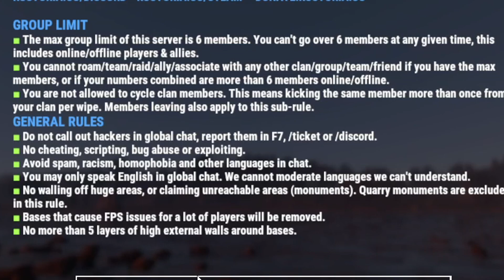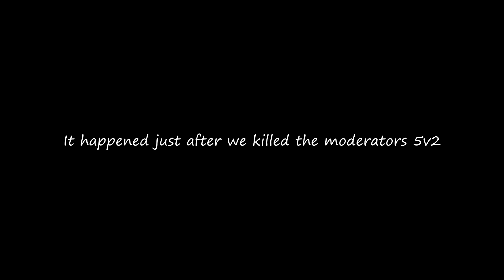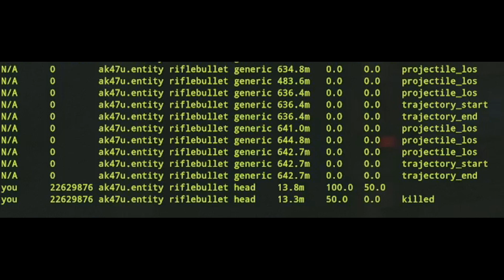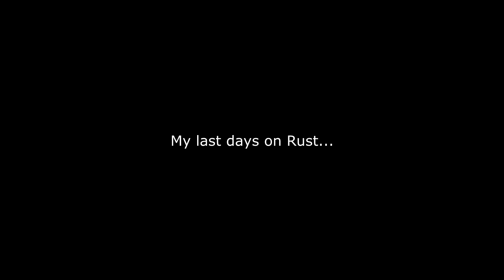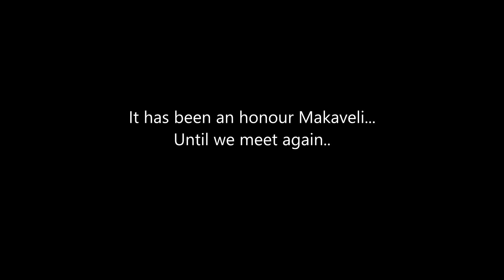The End of Our Journey.. The Last Day on Rust..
This is the end of our journey.. Now onto Apex Legends..